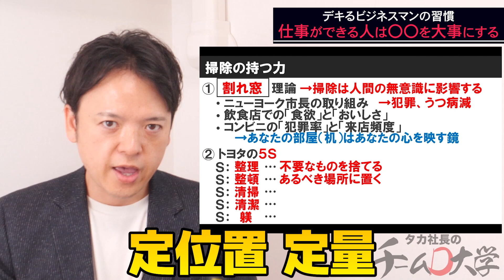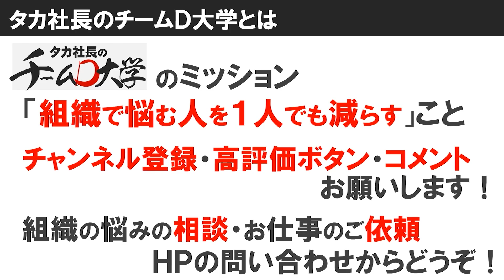♯56仕事ができる人は〇〇を大事にする【100日チャレンジ56日目】あなたの仕事はココが見られている！組織の悩みをチームの力で1日1つ解消！チームのことならチームＤ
毎日配信、100日間連続チャレンジしています。
第56回目のテーマは、「仕事ができる人は〇〇を大事にする」です。

皆さんが仕事がデキると思われているかどうか。
それは、あるところに表れます。

皆さんの机の上、パソコンのデスクトップ・・・
そんな些細なところに仕事ができる、できないかが現れてしまいます。

仕事ができる人になるために、〇〇を大事にしましょう！

1978年東京生まれ　埼玉育ち

22歳、新卒で入社したコンサルティング会社での最初の仕事が、「大手企業のリストラ」。長年会社に貢献してきた人材を切り捨てる組織の在り方に憤りを覚え、「組織の理不尽をこの世から撲滅させる」ことを誓う。

24歳で外食企業をコンサルティングする部門に異動。

34歳で「最強のチーム作り」を1社1社、さらに入り込んで本当に成果の上がる支援をするために独立し、同時期に限定6社までを対象に、「奇跡の会社作り」に取り組んでいる。